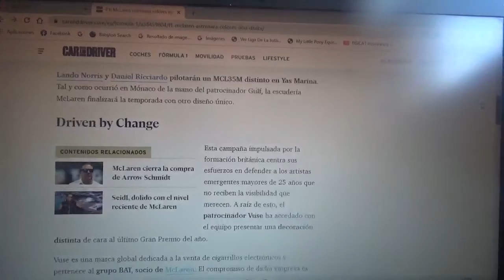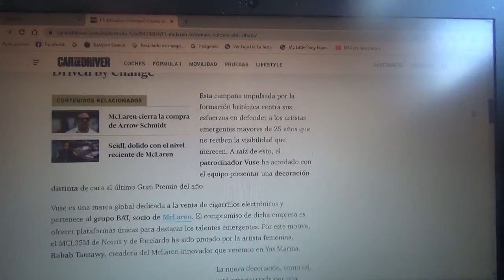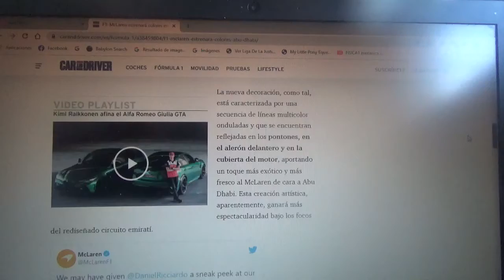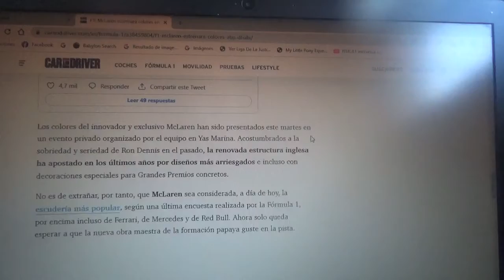Este es el diseño que llevará el F1 Mclaren MCL35M a Abu Dhabi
Para el Gran Premio final de la Temporada 2021 de Fórmula 1 el equipo inglés domiciliado en Woking tendrá este diseño especial